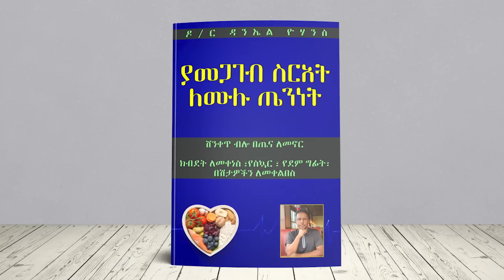02#ፆም_ለጤና_ይጠቅማል..?? Dr.Daniel_Yohannes የኔ_ጤና Yene_Tena_Nikodimos Show - Tigist Ejigu